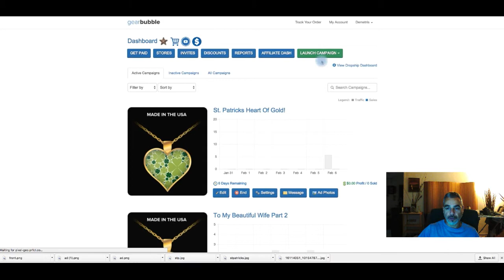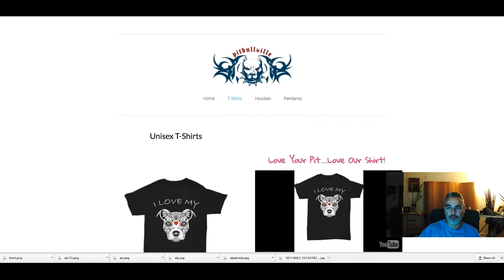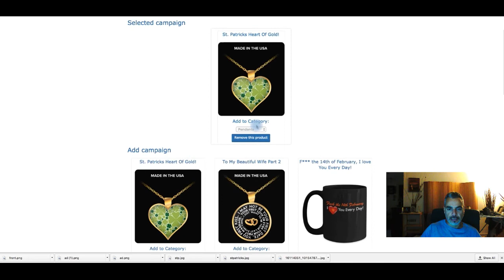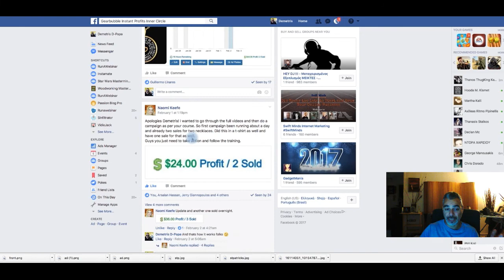How To Build a Niche Store on Gearbubble - Free Video Series #1 for GBCracked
You ask for it, I create you a video for it